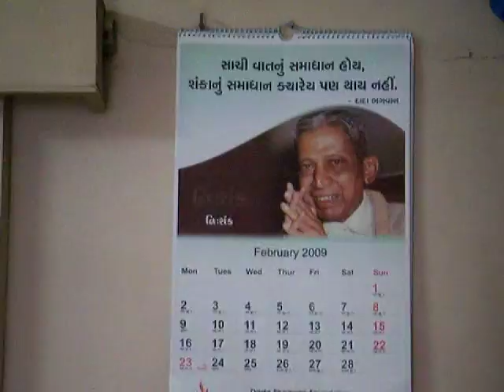Kaviraj Navnit Sanghavi Dada Bhagwan Na Aseem Jai Jaikar Ho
Kaviraj Navnit Sanghavi discusses Aseem Jai Jaikar Ho

Poet, singer, spiritual hymns composer, bhajan composer and pado singer, 3 generations of mahatmas of Gnani Purush Dadashri simply love this simple, unassuming and kind man and have derived much satsang through his extensive music and poetry. He has a phenomenal voice and an extraordinary gift of weaving the Gnan of Dadashri in his countless pados—spiritual hymns and songs, many of which have become eternal. Here he is discussing the future of Dada Bhagwan Na Aseem Jai Jaikar Ho with shuddha of Dadashri in Mumbai on February 19 2009.